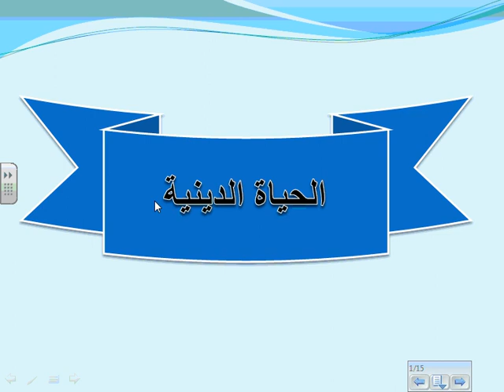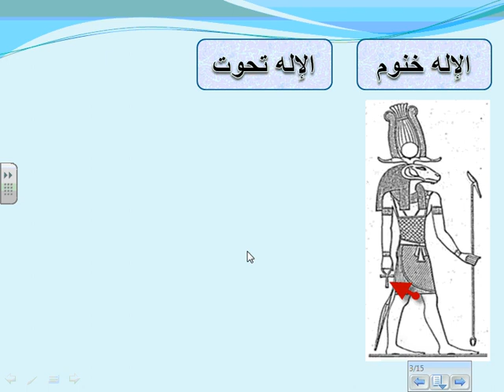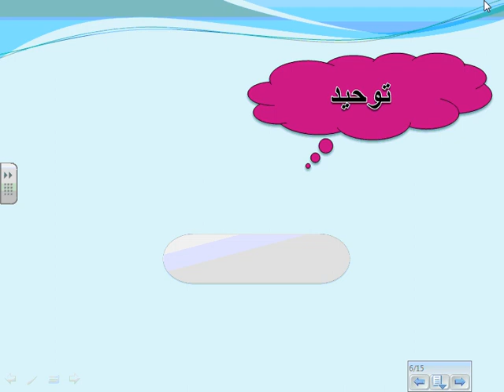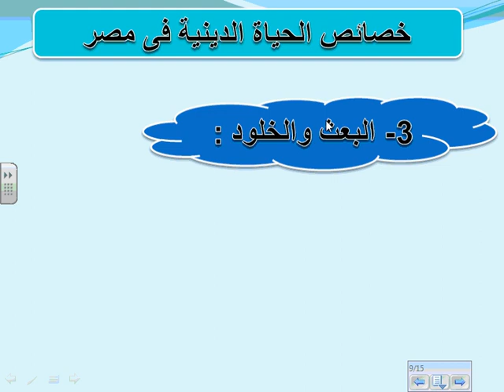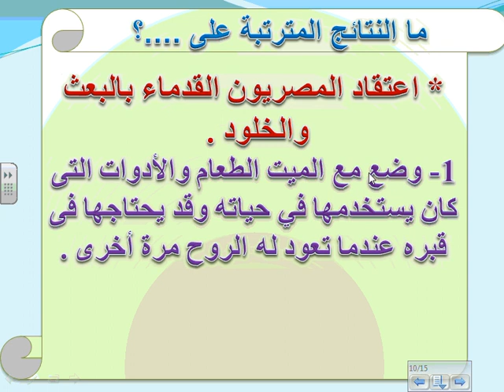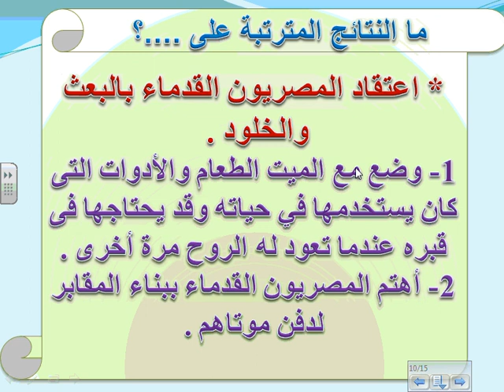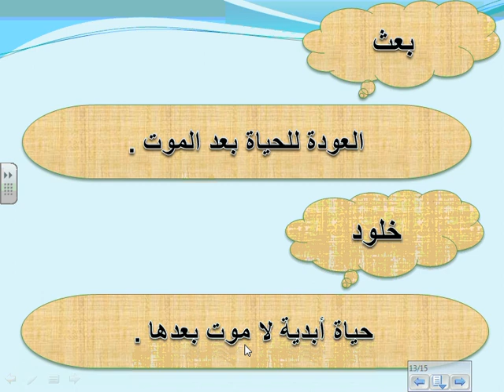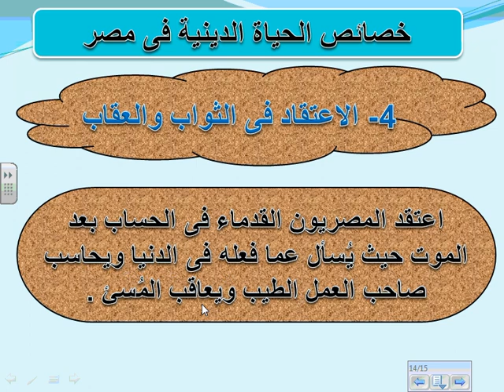Prim. 4 Social 6-4-2020 الحياة الدينية